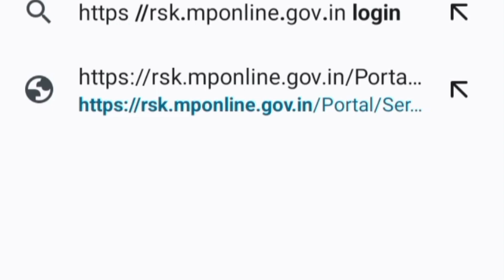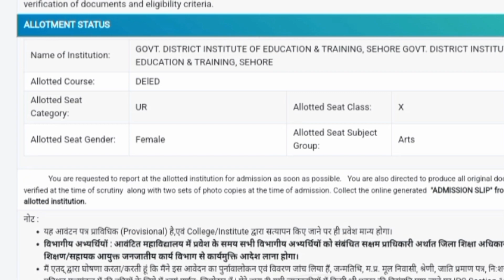mp ded merit list 2023 l d.ed merit list 2023 l d ed list 2023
d.el.ed merit list 2023 l d.el.ed list 2023 l ded merit list 2023